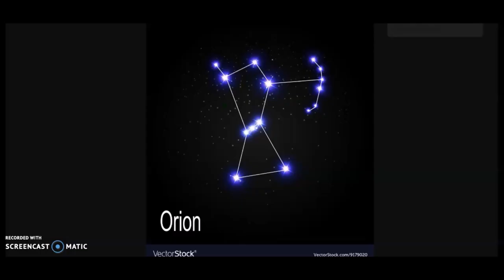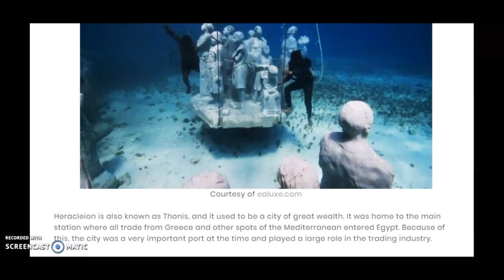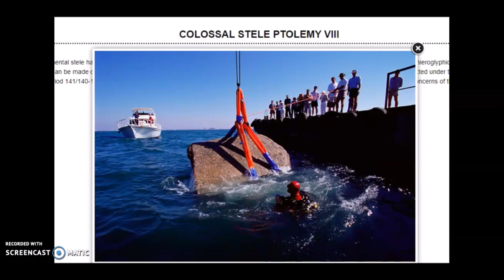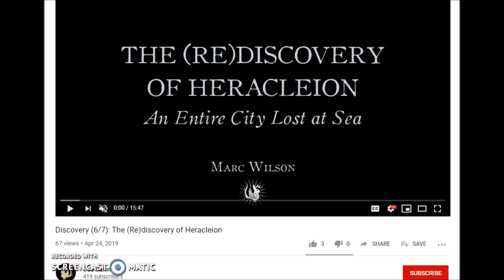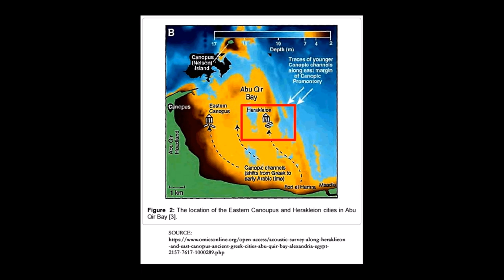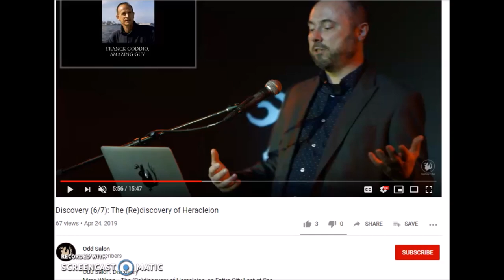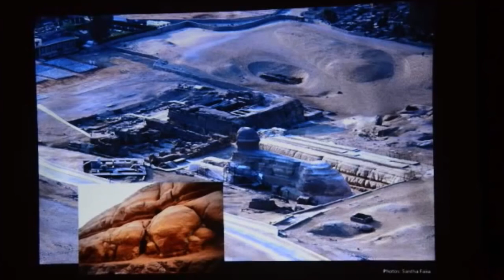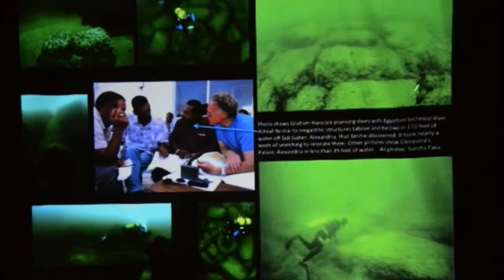Heracleion, Egypt & The Lost 12,000 Y. O. Underwater City!?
Not in my top ten most mysterious series...but could be the most lost site in Egypt. First 15 minutes covers what we know about the 2600? year old sunken city of Heracleion/Thonis. The last 3 minutes covers what we don't know. a one minute clip from Graham Hancock opens up a whole new can of worms...is Heracleion built on an ancient lost megalithic site that could be 12,000 years old?

Clips from this full video

Hancock clip from Carlos' channel